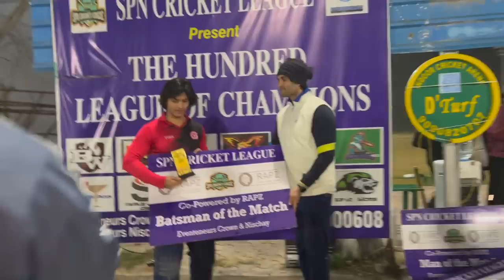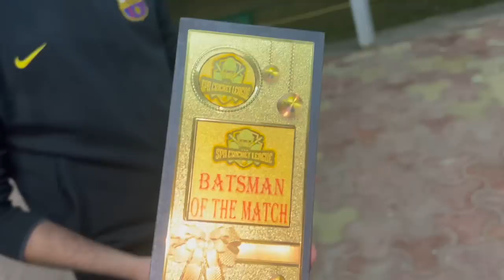LAST BALL PAR MATCH JEETGAYE 😳 | MANKAD KARKE OUT KIYA?😩 | ARYAMAN PAL MATCH WINNING HALF CENTURY